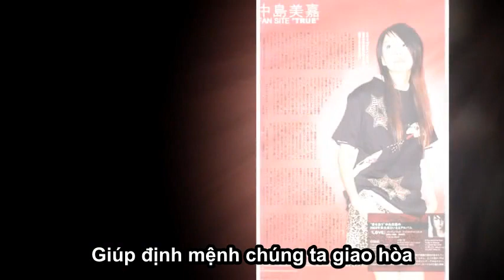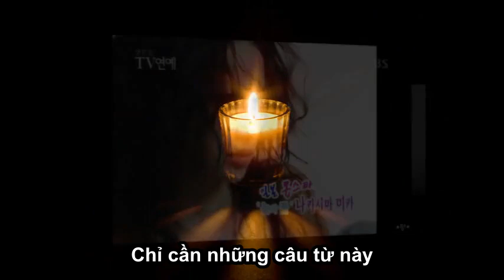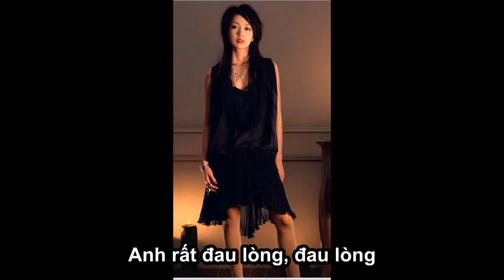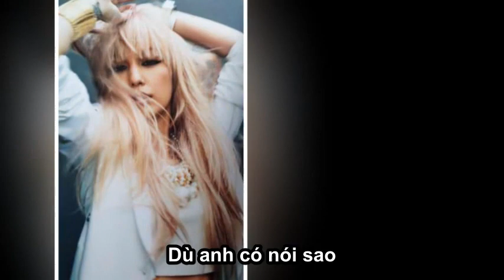Dare Yori Mo (Dohzi-T feat Mika Nakashima)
Dohzi-T là rapper kiêm nhạc sỹ và nhà sản xuất Nhật Bản, ca khúc "Dare Yori Mo" nằm trong album T's Music phát hành ngày 19/3/2014.